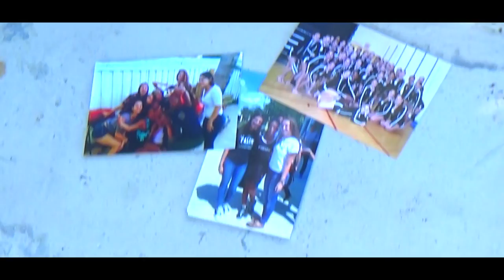Fusion Dancer Film - Lesley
The 2015 Ferguson Film Program collaboration with Ferguson's Fusion Dance Troupe. Reason being to create films to present in the senior's final dance.

This video presents Lesley the Fusion Dancer.

All video media and voice audio was created by Camera Obscura.

Music credited to:
Beyoncé Feat. Jay-Z  - Crazy In Love
Two Door Cinema Club - This Is The Life